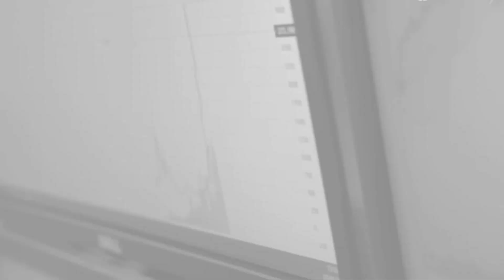Em Frente! Com André Chiga - Dra. Rose Marçal - Otorrinolaringologista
Nesse programa nossa entrevistada fala sobre a importância de se ter uma boa saúde auditiva e como isso pode afetar nossa saúde física e psicologica